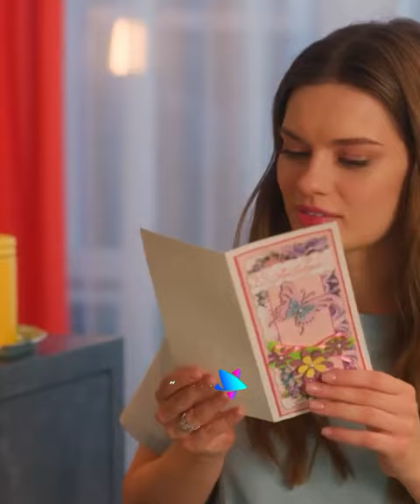Тайный поклонник прислал букет